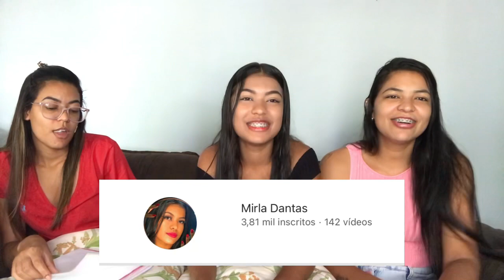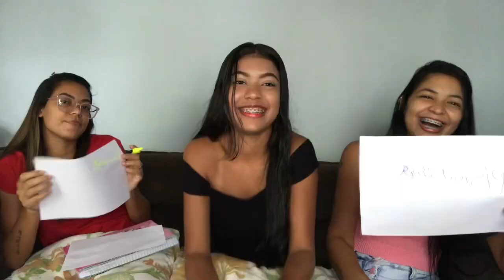QUEM ME CONHECE MELHOR??? feat. irmãs